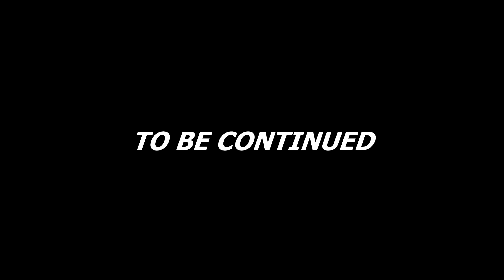Best Of Fails and Funny Moments Compilation - Chillax plays The Legend Of Zelda Skyward Sword HD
Just 10 Parts Uploaded yet and still so much happened, we laughed, we cried, we where lost and scared, we made it through until this point :D thanks for sharing all those moments with me, making me laugh and even if youre still such a small community - I love you for everything, for every joke we shared, every laugh we laughed together - Thank you :)

I will do this kind of compilations now every ten parts, I had so much fun editing this and even more fun watching it afterwards :D

Hope You like it as well :)

-chillax